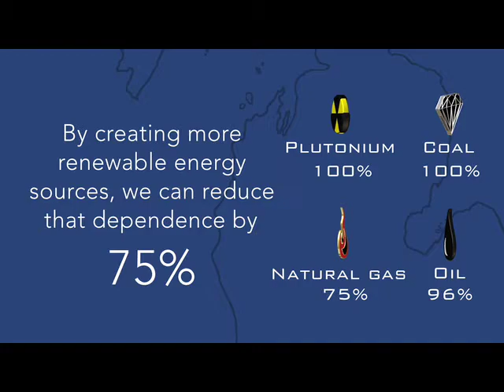Renewable Energy PSA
Great ways that Michigan can produce clean renewable energy. This is a project that I did for class. The people at Environment Michigan supplied me with lots of information to help me make this. I couldn't believe how much we in michigan can help create renewable energy for a better future. I hope everyone likes this and if anyone else has any really creative cool ideas about how to create renewable energy i would really like to hear them.

                                  Special Thanks:
                            Environment Michigan
                          Matt (Web Video Teacher)
                     Abby (Environmental Specialist)
                                Kolossos Printing
                                          WCC
                         Josh (After Effects Teacher)
                                   Amie (Fiance)
                                       & Family